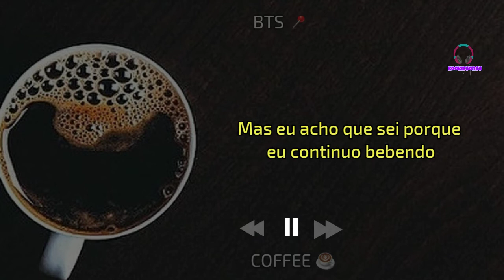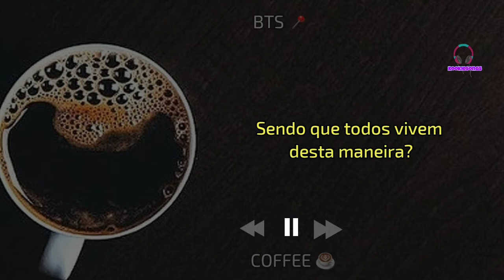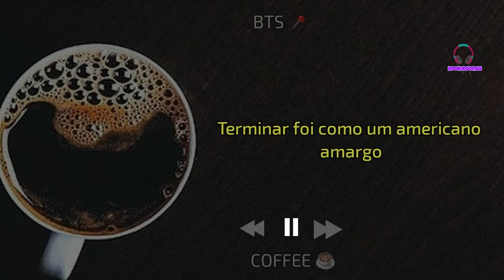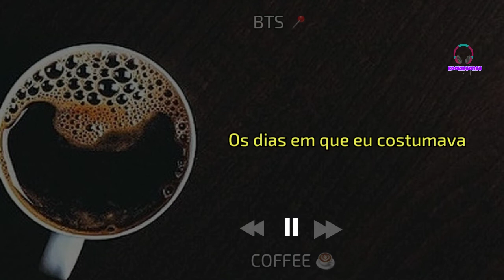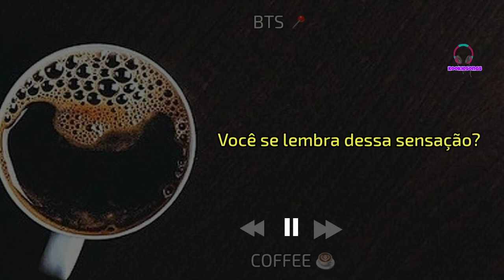BTS - COFFEE (TRADUÇÃO PT-BR)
♡･ﾟ:*｡.:  iทsταgrαм: @lyrics.statusv ✧♬•*¨*•.｡ﾟ･.           .｡.:*･･*:.｡.       .｡.:*･･*:.｡

OLÁ, OBRIGADA POR TER ASSISTIDO ESTE VÍDEO. OBRIGADA E SE DIVIRTA 💜 SE DESEJA FAZER UM PEDIDO DE TRADUÇÃO, VÁ AO VÍDEO MAIS RECENTE E DEIXE SEU PEDIDO LÁ. τнänκ чöü♥

°🦋 A PEDIDO DE 'LILIANE SILVA' 🦋°

           .｡.:*･･*(ᵔᴥᵔ).                (ᵔᴥᵔ)➶➶➶

｡♡CRÉDITOS♡｡
IMAGEM - PINTEREST
TRADUÇÃO  - 🅺🅾🅾🅺🅸🅴🆂🅾🅽🅶🆂, LETRAS
➶➶➶.                               (ᵔᴥᵔ).                      ➶➶➶
*ᴘᴇço ᴅᴇsᴄᴜʟᴘᴀs, sᴇ ᴀ(s) Traduções/ᴘᴀʟᴀᴠʀᴀs ᴇsᴛɪᴠᴇʀᴇᴍ ᴛʀᴀᴅᴜᴢɪᴅᴀs ᴇʀʀᴀᴅᴀs, sᴇᴍ sᴇɴᴛɪᴅᴏ ʟɪᴛᴇʀᴀʟ, ᴏᴜ ғᴏʀᴀ ᴅᴏ ᴄᴏɴᴛᴇxᴛᴏ.* ;-;